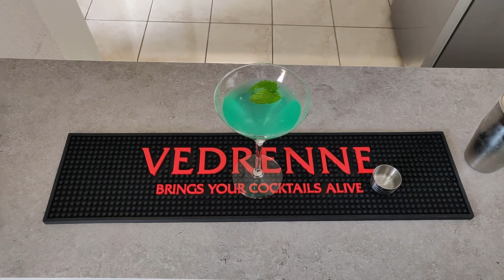Le tequila Mockingbird - cocktail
Un cocktail datant des années 60 à la menthe et à la tequila, délicieux !

Mes produits :
Pilleur de glace
Presse agrume
Bible des cocktails
Paille avec filtre
Bac à glaçons
Machine à glaçons

Recette :

Tequila : 6 cL
Sirop de menthe : 1.5 cL
Sirop de sucre : 1.5 cL
Un demi citron jaune

📈 : 113